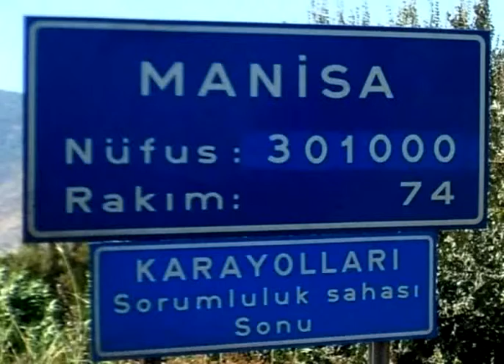MANİSA DUYGUSAL KLİP